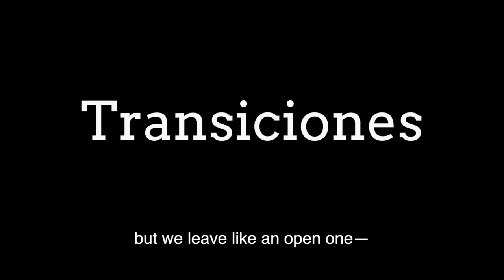Transiciones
Transiciones es un programa de planeación de carrera y preparación para el colegio para madres solteras, amas de casa, y también alumnas que no han podido estudiar por algún obstáculo. En especial está diseñado para mujeres latinas que están estudiando ingles pero que todavía no están listas para tomar una clase de orientación vocacional en ese idioma. El programa consiste de una serie de servicios durante dos trimestres académicos. Incluye entre otros: clases de planeación de vida y planeación de carrera enseñadas en Español, asesoría individual para ayudarlas en su avance académico, y alguna ayuda financiera para gastos relacionados con educación. La meta del programa es preparar estudiantes para éxito escolar a nivel del colegio.